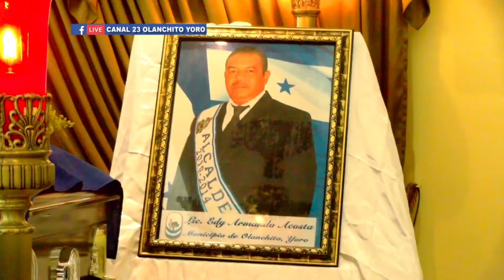ULTIMO ADIOS A EX ALCALDE DE OLANCHITO